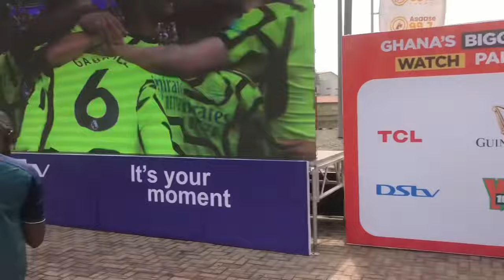West Ham fans react to 6-0 defeat to Arsenal | Live viewing with AFTV in Ghana